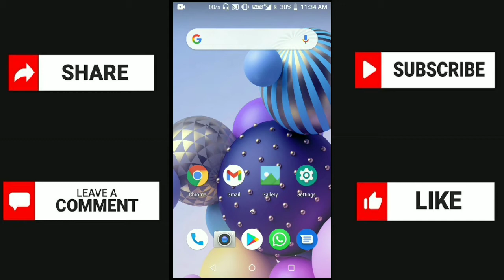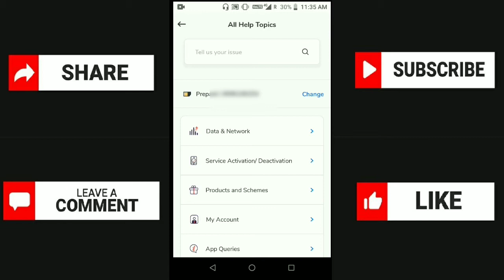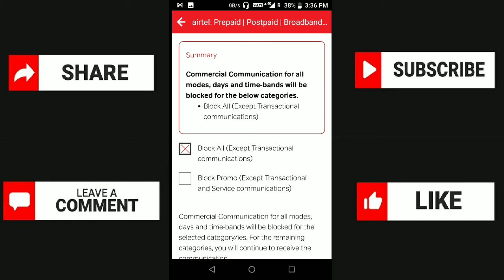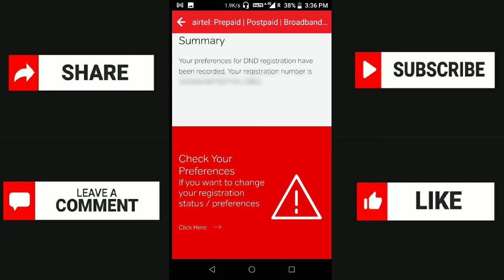How To Activate DND On Airtel 2021 | Airtel Me DND Kaise Activate Kare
Friends, today we will know about How To Activate DND On Airtel 2021 | Airtel Me DND Kaise Activate Kare | Airtel DND Activate 2021

Hello Friends...